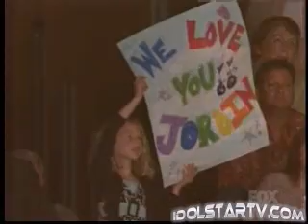Jordin Sparks This is my now ( Winning Moment )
This is Jordin singing This is my now right after she WON American Idol. GO JORDIN!